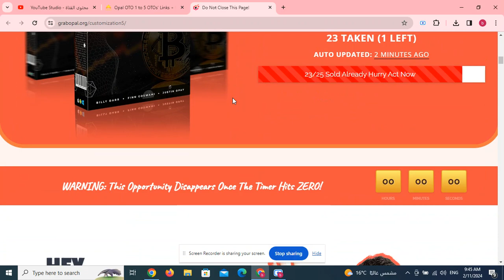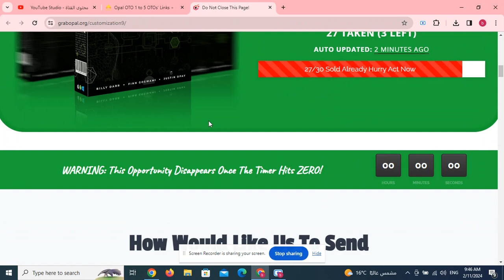Opal OTO 1 to 5 OTOs’ Links below+ Huge Bonuses